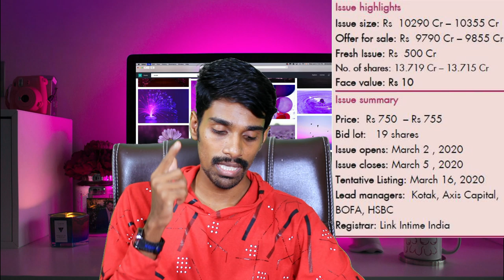what is ipo how to invest in ipo📊📉🤔|initial public offering details explained 💵👍🏷️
Open upstox 3in1 account for free

300rs for account opening

In this video i explained what is ipo
Steps to taken before applying any ipo
How a company will be come into the share market etc are discussed in this video

Steps to taken before investing in stock market are said in this video

If anyone want to open a DEMAT account go with the link

1)canon 77d ;

2) lense;

3) lense;

4)memory card;

5) microphone;

6) tripod;

7) lighting;

8) lighting;

9)green screen ;

10)lense filter;

11)lense hood;

12) battery;

13) chair;